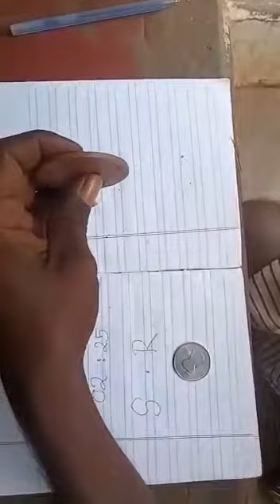Anti Iron Coin for sale-Call:7401324096.